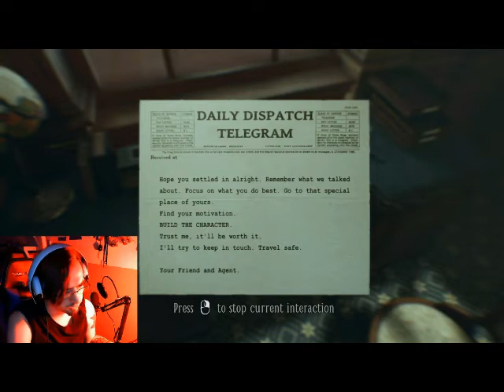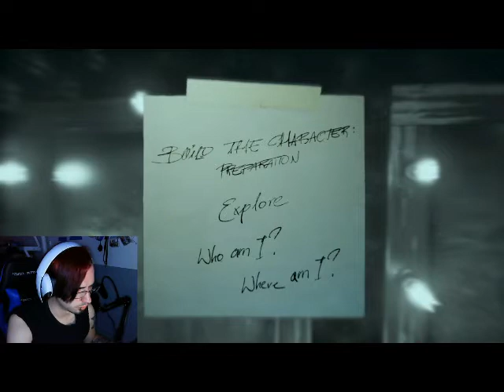Layers of fear 2 - Whole lotta nope - Part 1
(Be sure to check out the description there for times i go live!)

(Be sure to read the rule-of-the-pack for the command to type in role-assignment)

(I mean why not get updates about everything i do and the shoutouts for awesome streamers? lmao)